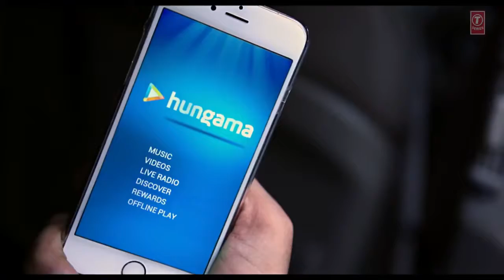Dheere & Dheere Se ¦ Hrithik Roshan Sonam Kapoor